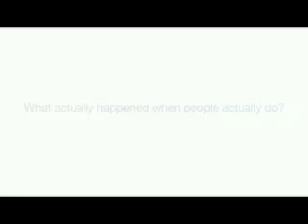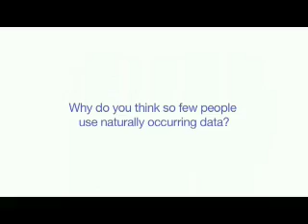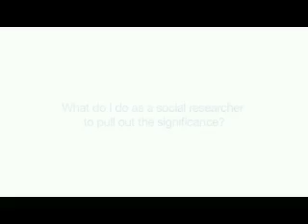David Silverman on Qualitative Methods & Natural Data Part 2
David Silverman giving an interview on qualitative data sources and the benefits of natural data.